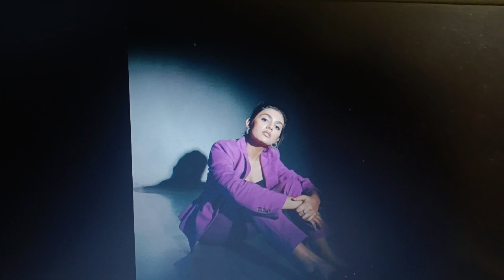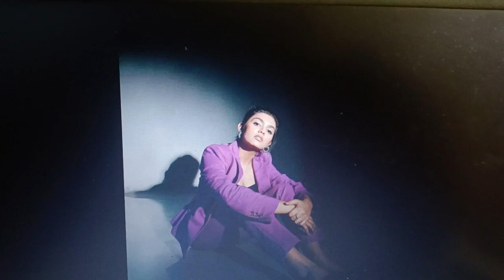Lehar Khan leharkhan netflixactress as Kalki showstealeractress in ShahRukhKhan Atlee Jawan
Lehar Khan leharkhan netflixactress as Kalki showstealeractress in Jawan jawanreview actressreview starring shahrukhkhan nayanthara vijaysethupathi sanyamalhotra priyamani directed by atlee